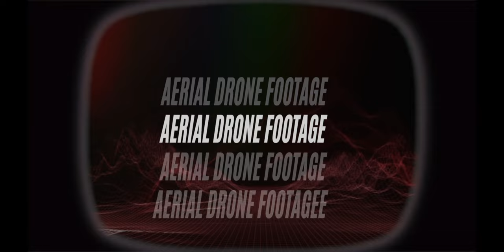Cobra Kai Season 5 REACTION REVIEW By Chris' Top Level Media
lets talk about Cobra Kai  Season Five